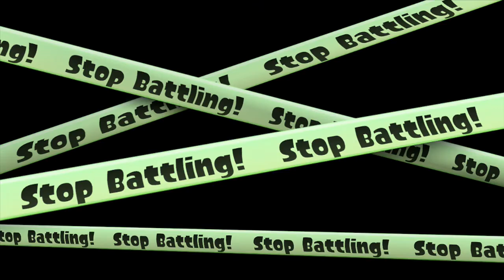Zero to Hero! Splatoon Ranked : Episode 17 : The Dome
Hello Everyone - WELCOME TO RANKED SPLATOOOOOON! So, I am making my way from Zero to Hero... or at least that's the plan. Watch me play ranked and help me become the very best! Today we are back with the Tentatek playing rainmaker on Bluefin Depot and Kelp Dome.